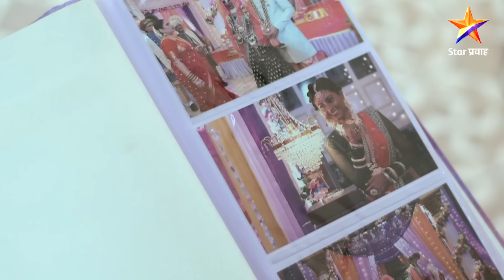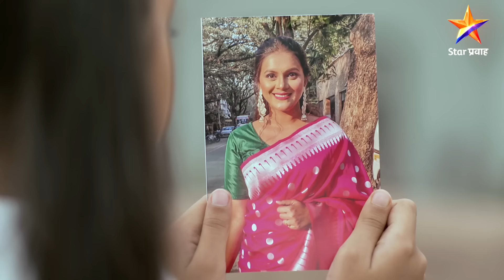Rang Maza Vegla|रंग माझा वेगळा | Full Episode 702|आईवरून कार्तिकने दीपिकाला खोटे सांगितले !